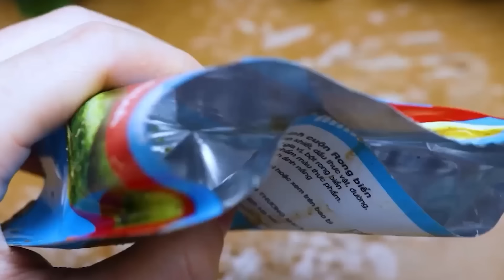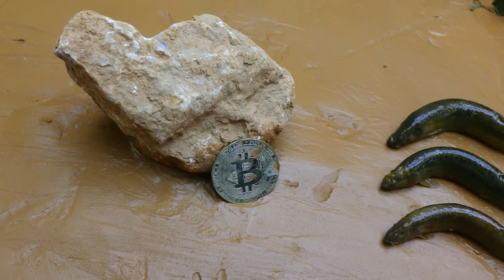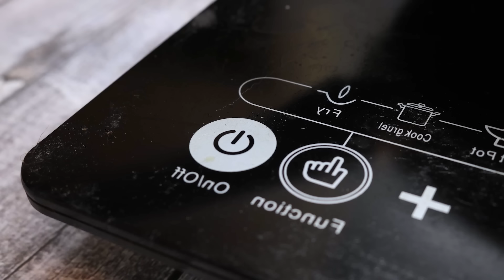Finding Rainbow Eel, Pink Crocodile, Sea Crab, Big Frog - Experiment Catching BigUnderground Fishing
👉 Warning: This is not real, don't eat it!

All episode is made under the use of stop motion animation technique and owned by BeeStudio CO., LTD., Do not Re-up.